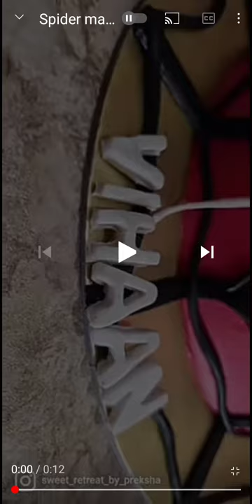cake Spider man cake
Spider man cake
22,224 views

Comments • 2
Up next

10:01

Spider Man Cake Design Ideas | Red Gel Cake Decorating making by Cool Cake Master
Cool Cake Master•914K views

9:25

EXPERIMENT : Big Pink Eruption Volcano Toothpaste From Coca-cola ,Sprite ,Fanta , Mirinda and MENTOS
ByDiy•19M views

3:06

gulzaar chhaniwala songs 2019 jug jug jeeve official song, RANDA PARTY OFFICIAL SONG
OFFICIAL DESI CHORA•9.9M views

8:31

How To Make A Shoes From Wood - Art in your heart - Creative Ideas with Wood
Good People TV•20M views

8:03

Joker (The Dark Knight; Heath Ledger) made from polymer clay, sculpturing process【Clay Artisan JAY】
Clay Artisan JAY•3.9M views

11:58

How to make Two Tire Birthday cake Design |Crown cake Design |Girl cake |Princess cake decorating
New Cake Wala•317K views

10:35

3D CAMERA CAKE | Realistic Cake by Cakes StepbyStep
Cakes StepByStep•4.4M views

14:47

making various fresh cream cake (chocolate, black forest cake, strawberry) - korean street food
피기보이 PiggyBoy•13M views

4:05

Pip | A Short Animated Film by Southeastern Guide Dogs
Southeastern Guide Dogs•295M views

10:11

Spaceman Looking for Earth｜Acrylic Painting on Canvas Step by Step #367｜Satisfying Masking Tape ASMR
Serena Art•104M views

8:49

These CAKE Artists Are At Another Level ▶ 6
Quantastic•1.9M views

12:08

बिना अंडा बिना ओवन चॉकलेट ट्रफल केक | Easy Oreo Chocolate Truffle Cake Recipe | Eggless chocolate ca
Aparna's Recipes•11M views

Cake​ Chocolate Donut Cake Ideas | Best So Yummy Chocolate Cake Decorating Recipes | So Yummy Cake

10K views

246

18

Save

Report

Cake Bakery

Comment • 1

Up next

4:05

Chocolate decoration ideas for homemade cakes

Joon's Little Table•4.5M views

15:26

Fantasticly Sweet And Tasty Food Ideas And Dessert Recipes || Chocolate, Cake Ideas And DIY Candies

5-Minute Crafts Recycle•4.2M views

5:32

Fun With Friends || Anchal Vlogs || vlog3 || 2021

ITS ANCHAL•25K views

9:05

Ariana Grande made from polymer clay, the full figure sculpturing process【Clay Artisan JAY】

Clay Artisan JAY•2.9M views

1:03

which is your favourite cartoon and bed🥰😘for you whatshap status 🥰😘

POINT OF Choice•354K views

5:47

Donuts Recipe , No eggs, No yeast Donuts Recipe, Fluffy & tasty homemade donuts

Rita Arora Recipes•649K views

3:00

Satisfying Video l Kinetic Sand Birthday Cake Cutting ASMR #42 Zon Zon

Zon Zon•33M views

1:30

Julie Kay💅 [Best TikToks] [ASMR]💋💄💅 Compilation ~ @imjuliekay❣★~(◡﹏◕✿)

Tk awaii•3.6M views

1:43

Stop Motion Cooking / Shocking sandwich / ASMR

SHIP•13M views

12:38

Kids Joy•1.4M views

14:24

Food Pranks That Are So Funny

5-Minute Crafts Tech•1.7M views

8:49

Quantastic•2M views